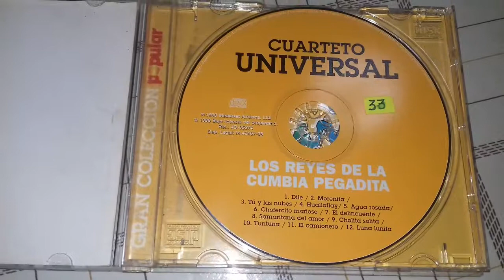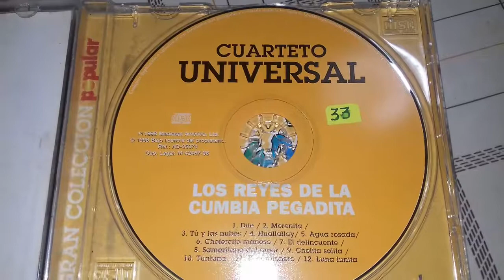cuarteto universal - camionero